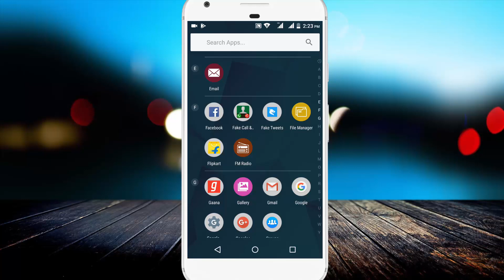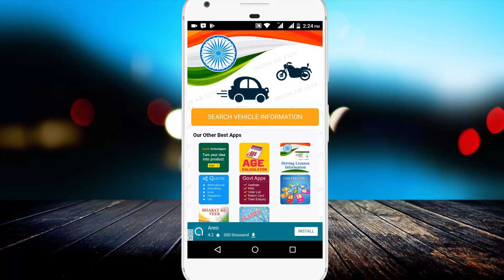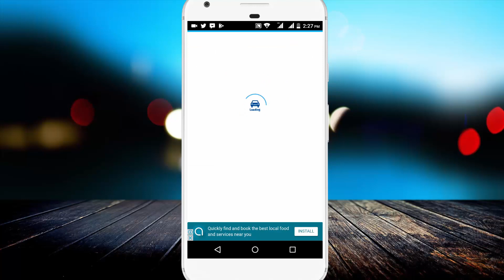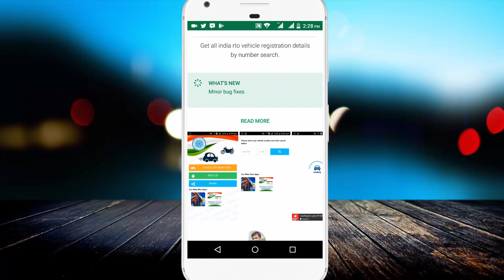How to find any Car/Bike Information on Mobile | Hindi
Hello Dosto,

Is Video me maine bataya hai, ki Kaise aap keval Vechicle Number se Kisi bhi Bike  Car Ke RTO Record ko check kar sakte hai aur us Bike Onwer & Registration ke bare me janakri hasil kar sakte hai. Agar aap ke pass koi Bike hai ya Future me aap koi Purana Bike Lene ki soch rhe hai to aap Is Video ko Jarur dekhe,

Android Phone par Video Edit karne ke liye Top 5 App